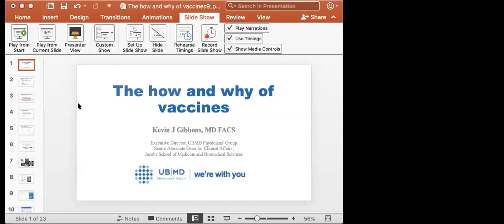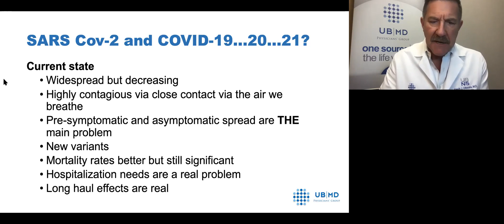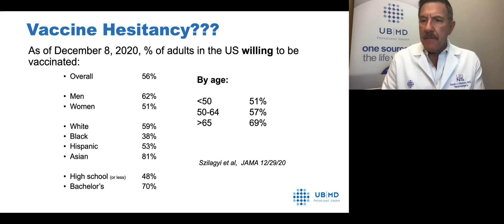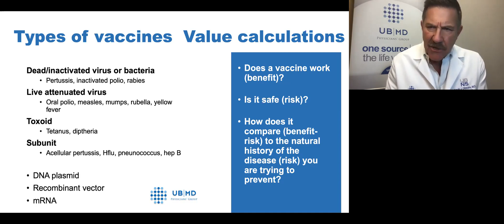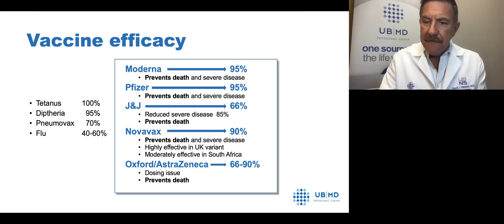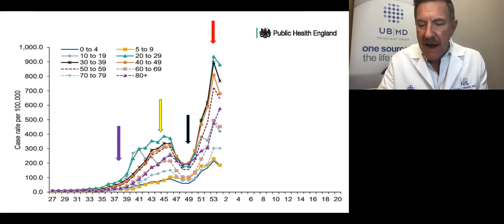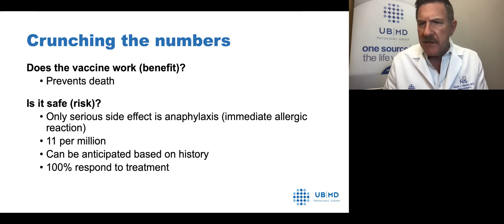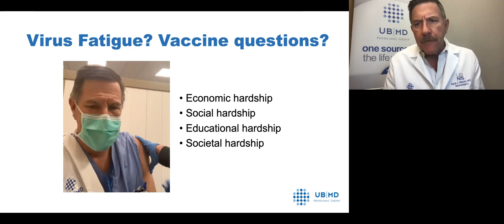February COVID-19 Vaccination Update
Kevin Gibbons, MD discusses the COVID-19 disease in Western New York, the three biggest questions he's been getting and the science behind the COVID-19 vaccines, including the important "why" behind these specific vaccines.